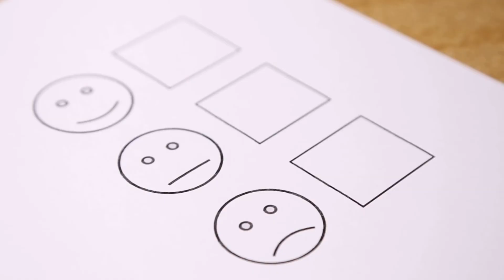Introduction to the Thinking Environment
In this short video Mitzi Wyman explains the problem with meetings and why people feel that up to 60% of the time they spend in meetings is wasted. She goes on to introduce the Thinking Environment approach developed by Nancy Kline which ignites fresh, independent thinking, creating the conditions where all can thrive.